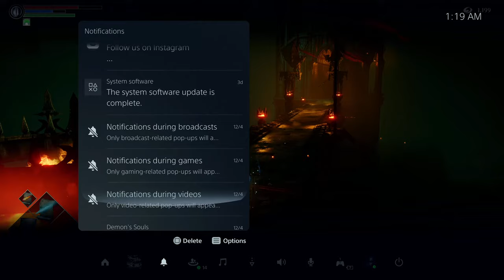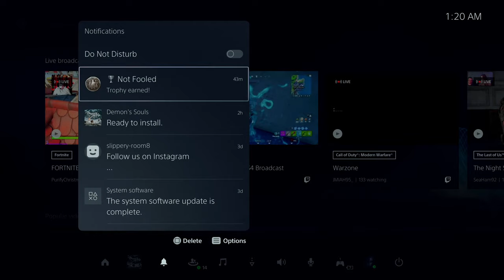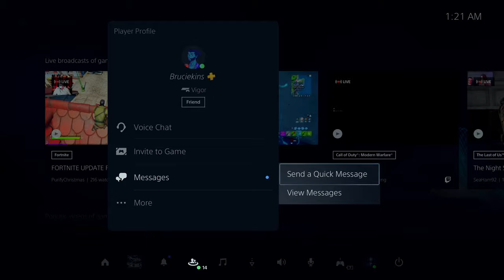Evil Kind Let's Play Demon's Souls On The PS5 Episode 4